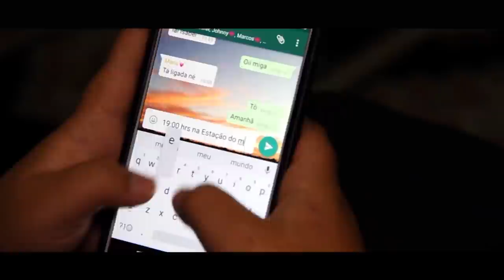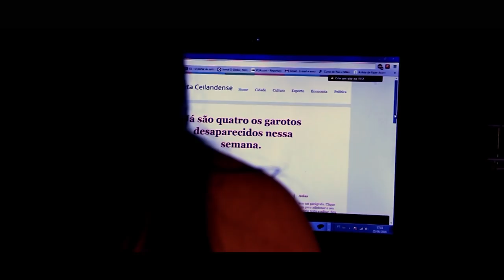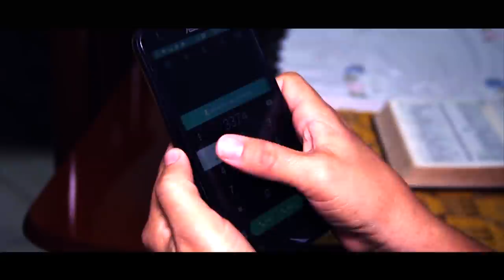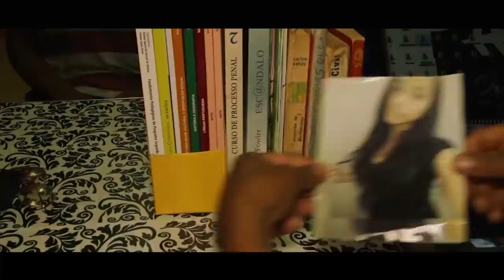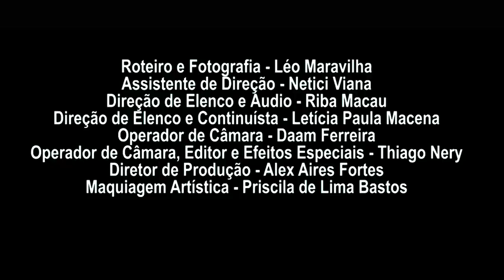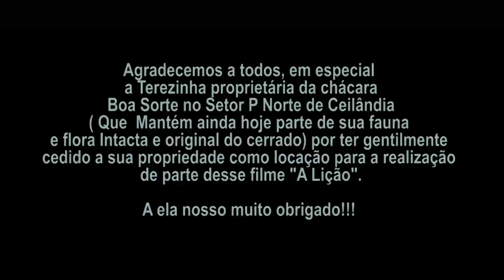A Lição O Filme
Projeto Cine 23.
Projeto Cine 23 filme “A LIÇÃO”
Sinopse: Devido a um susto proporcionado por alguns de seus amigos em sua mãe, um personagem resolve criar um
pacto entre eles para entrar em uma casa desconhecida e desafiarem os seus medos, só que na verdade é uma deixa
para que alguns deles sejam severamente castigados por uma dupla de pessoas dentro da casa. O castigo é então
demasiado que um dos personagens interrompe a sessão do castigo e confessa sua participação na cilada dizendo
que os amigos-cúmplices exageraram e se arrepende do ato praticado. O filme tem a duração de 31 minutos, a
participação de 24 atores e 06 atores como participação especial, trilha sonora Riva Santana, Marcelo Café, Banda
Brasiliana e PR15, esse filme teve a duração de 6 meses entre a formação do elenco, ensaios, gravação e edição.
Relação para certificados do filme “A LIÇÃO”
Total: 53
Projeto Cine23
CEF 10 Ceilândia Norte
Diretor Cinematográfico - Téo Fissura
Roteiro e fotografia - Léo Maravilha
Assistente de direção - Netici Viana
Direção de elenco e áudio - Riba Macau
Direção de elenco e continuísta - Letícia Paula
Operador de Câmara - Damião Ferreira
Operador de câmara, editor e efeitos especiais - Thiago Nery
Diretor de Produção - Alex Aires Fortes
Maquiagem artística - Priscila de Lima Bastos
Ludmila Fabrício Rios como Maria
Kauany Gomes Soares como Isabel
Dalila de Lima Bastos como Jennifer
Diego Augusto Santana Lobato como Jhonny
Laís Fernandes Lucena como Stephany
Bruno Pereira de Almeida como Marcos
Diana Maria Gama Costa como Judyth
Liliane Martins Reinaldo Honorato como Tereza
João Gonzaga dos Santos como Carlos
Antônio Sérgio Pereira Silva como Ataídes
Sebastião José de Lima como Francisco
Taciane Greyciele Gama Coelho como Sílvia
Helen Vitória Alves Loiola como Fernanda
Natasha Caldeira dos Santos como Patrícia
Ana Lívia Fernandes Silva como Poliana
Bianka Oliveira Moura como Brenda
Robert Clésio Gama Coelho como Daniel
Liriel Fabrício Rios como Sabrina
Izadora Regina Duarte de Sousa como Samanta
Adonilson da Silva Carmo como Samuel
Thamires Giulia Gama Coelho como Fabiana
Tauã Guilherme Dias dos Santos como Fábio
Gabriel Ribeiro Clemark como Rafael
Priscila de Lima Bastos como Michelly
Reginaldo Alves Lima Fernandes como Radialista
Participação Especial
Jonathan Lima de Araújo como Feirante
Davi da Costa Sousa como Pedestre
Ruan da Silva Ramos como Pedestre
Ericka Ferreira Ramos da Silva como Pedestre
Kauê da Silva Ramos como Pedestre
Edimilson de Farias Rodrigues como Garçon
Téo Fissura como Motorista
Riba Macau como Senhor
Participação Especial Grupo The Class
Dançarinos
Edvaldo Leão Alves
Beatriz Campos Gomes
Felipe Eduardo Alves de Caldas
Davi Xavier dos Reis
Raquel Alves Rodrigues
Trilha Sonora
Marcelo Café - Coração de Malandro
PR15 - A Noite
Riva Santana - Santa Luz
Brasiliana - Amor para todos